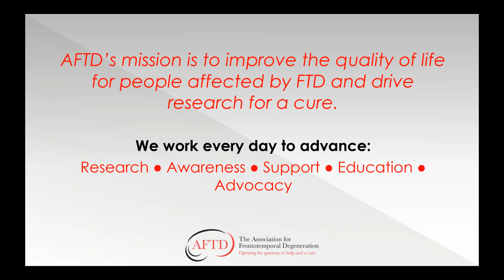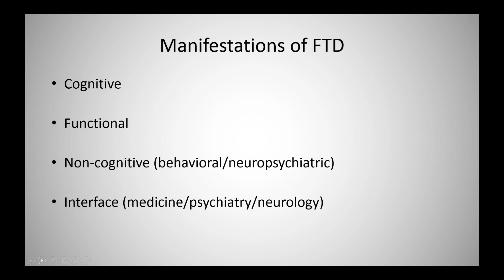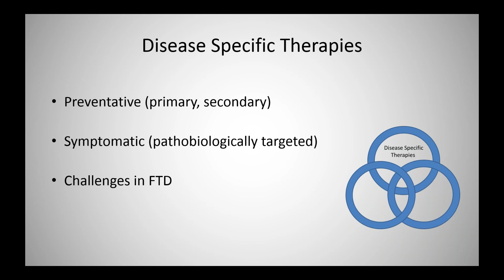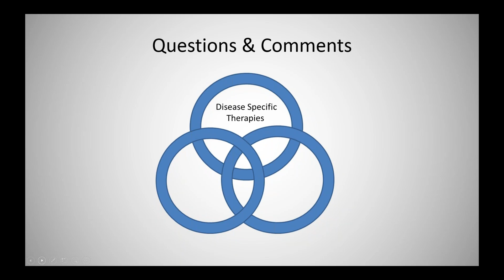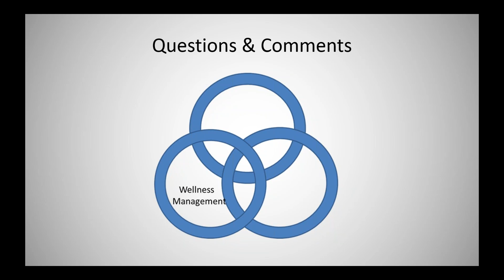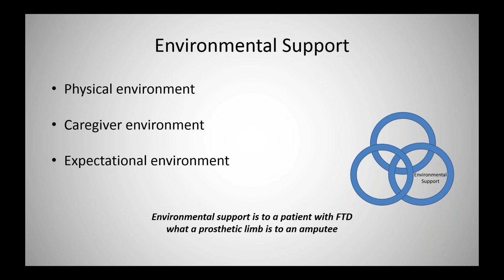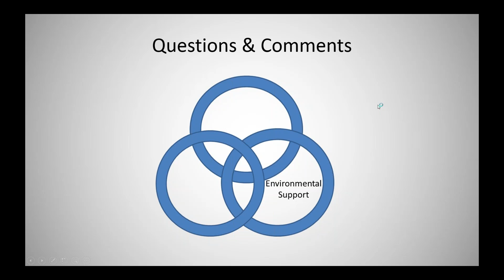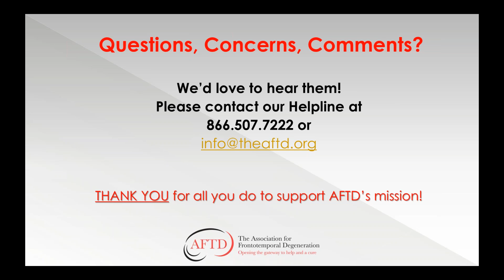AFTD Webinar: A Care Paradigm for Persons with FTD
Presented by Dr. Alvin Holm, this AFTD educational webinar explores how FTD treatment benefits from an integrated and comprehensive approach. Learn how symptom-specific therapies, wellness management and environmental support can help caregivers manage FTD care more effectively.

Alvin Holm, M.D., FACP, is Founder and Director of the Cognitive and Behavioral Disorders Program at Bethesda Hospital in St. Paul, Minnesota. He has more than 25 years of experience in adult medicine and neuropsychiatry.